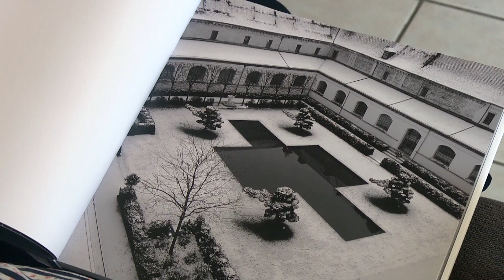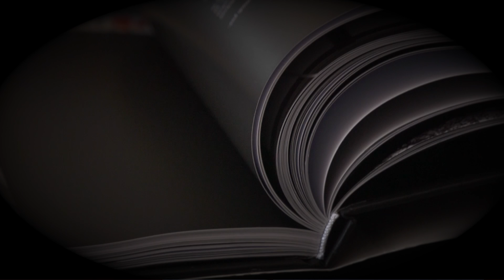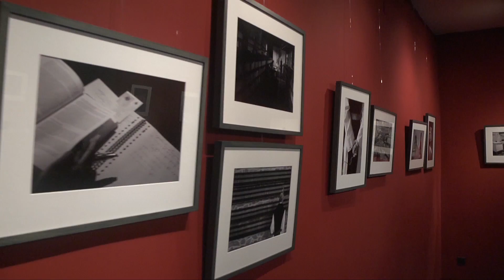Exposition Guy Focant à Soignies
Un reportage photographique de Guy Focant au Musée du Chapitre à Soignies du 15 mai au 15 août.  Dimanche et jours fériés de 14h à 18h ou sur rendez-vous : 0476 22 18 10.

Exceptionnellement, les moines de l’abbaye Notre-Dame de Saint-Remy ont accepté qu’un photographe témoigne de leur vie quotidienne, menée en retrait du bouillonnement de notre monde. Guy Focant tente d’y exprimer l’impalpable, le silence habité, le temps suspendu, la force d’un lieu ou d’un moment.